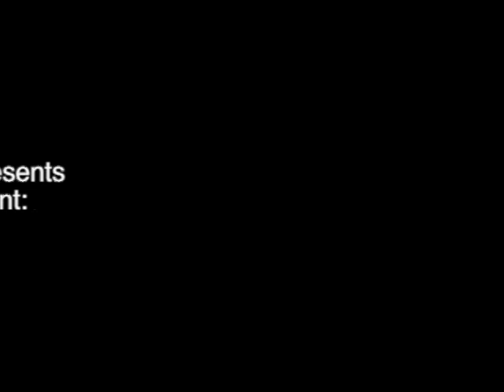U.S. Power in a DIY World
A Social Media Week Event

Across the globe, a profound shift is underway. Demands for self-determination are redistributing power from hierarchies to individuals and communities.  Meanwhile, old institutions struggle to adapt to and often resist the modern requirements of participatory government. Transparency is increasing, data is abundant, but systems of public accountability lag behind.

What is the role that individuals can play in building the tools of modern governing?  How is technology leveraging participation to build this new public space? Is it building resilient democracy? i.e. helping societies endure crisis, navigate rapid change and prosper together?  What does the rise of social capital mean for American foreign policy?  Will civic empowerment make force obsolete? Will civic technology be able to bridge the gap between demands for inclusion and today's mostly obsolete systems? The panel will feature experts and case studies from around the world in an audience participation discourse.

PARTICIPANTS

Clare Lockhart
Co-founder and Director, Institute for State Effectiveness
Co-author, "Fixing Failed States"

Leila Hilal
Director, Middle East Task Force, New America Foundation

Seamus Tuohy
Digital Communication Expert, Open Technology Institute, New America Foundation

Moderator
Lorelei Kelly
Research Fellow and Smart Congress Pilot Lead, Open Technology Institute, New America Foundation